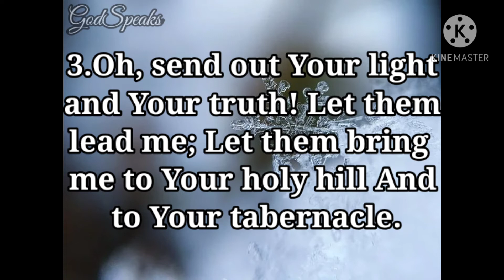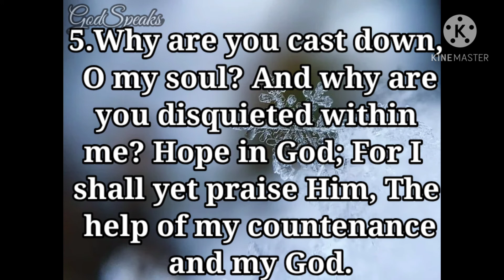Psalm 43: Prayer to God in Time of Trouble - NKJV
Psalm 43 is the 43rd psalm from the Book of Psalms.

“This psalm is either a part of the previous one or is closely connected with it.” (G. Campbell Morgan) In fact, in a number of ancient Hebrew manuscripts, Psalm 42 and Psalm 43 are joined together as one. They are probably separate psalms, linked by a common problem: spiritual depression.

“We believe the fact is that the style of the poetry was pleasant to the writer, and therefore in after life he wrote this supplemental hymn after the same manner. As an appendix it needed no title.” (Charles Spurgeon)